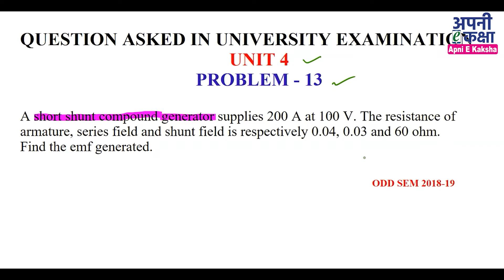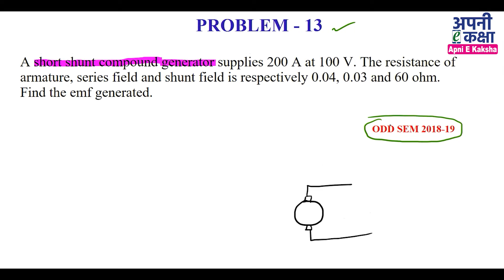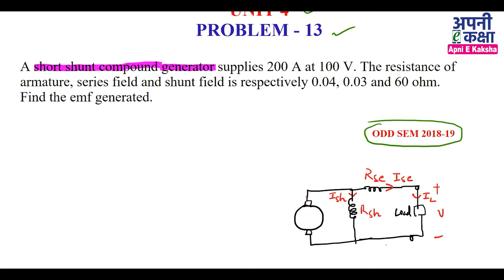AKTU | DC Generator and Motor in Hindi | Generated EMF | B Tech I Year | Unit 4 | P13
Namaskar Dosto !!!

AKTU | DC Generator and Motor in Hindi | Generated EMF | B Tech I Year | Unit 4 | P11 @apniekaksha

3M 1110 Corded Foam

generated emf equation of a de generator
generated emf in machine
generated emf in synchronous machine
generated emf in synchronous generator
generated emf
generated emf in a full pitched coil
generated emf in dc machines
generated emf in alternator
emf generated in the armature of de machine
emf generated by dynamic magnetic field
emf generated in the armature
calculate generated emf
how to calculate generated emf
generated emf kaise nikale
DC generator ka emf equation
dc generator
dc generator emf equation
dc generator construction and working
dc generator kaise banaen
dc generator iti theory
dc generator working animation
dc generator emf
dc generator working principle
dc generator class 10
dc generator construction and working in tamil
dc generator animation
dc generator in hindi
dc generator class 12
dc motor
dc motor ke rpm kaise badhaye
dc motor back emf
dc motor project
dc motor kahan se nikale
dc motor se ac current kaise nikale
dc motor se light kaise jalaye
dc motor water pump
dc motor emf equation
dc motor hacks
dc motor working principle
3 phase induction motor
3 phase induction motor construction and working
3 phase induction motor connection
3 phase induction motor working principle
3 phase induction motor winding
3 phase induction motor numerical problems
3 phase induction motor working
3 phase induction motor in hindi